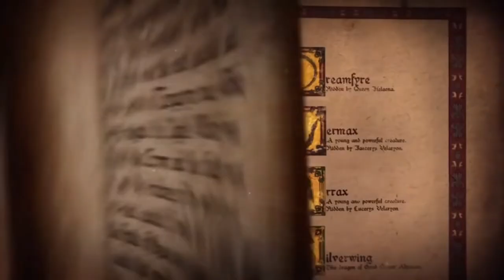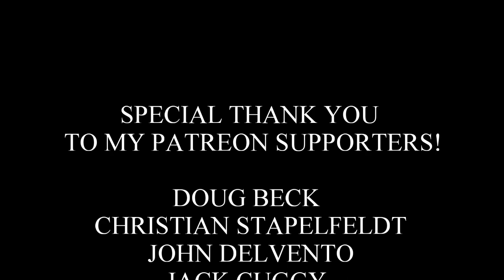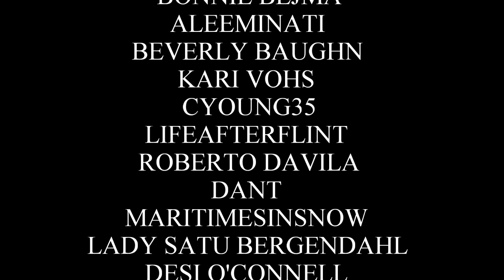NEW Official Teaser: House of the Dragon | Game of Thrones Prequel Series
Welcome back for another Game of Thrones: House of the Dragon update video. In this video, we will be looking at HBO Max's new Official Teaser for their upcoming programs, coming in 2022. This new Teaser Trailer features many short clips from the original House of the Dragon Teaser, only this one reveals a quick scene that's slightly longer. House of the Dragon is based on George R.R. Martin's Fire and Blood, Volume 1. The story of House Targaryen will be told. House of the Dragon, the prequel to Game of Thrones, is coming to HBO and HBO Max. Here’s everything to know so far.

Based on George R.R. Martin’s “Fire & Blood,” the series, which is set 200 years before the events of Game of Thrones, tells the story of House Targaryen. Martin and Ryan Condal (Colony, Hercules) will serve as co-creators on the series. Miguel Sapochnik and Condal will be showrunners, and the pair will also serve as executive producers along with Martin, Vince Gerardis, Sara Lee Hess and Ron Schmidt. Miguel Sapochnik, whose directing credits include six Game of Thrones episodes, won Emmy and DGA honors for “Battle of the Bastards.” He was nominated for another Emmy in 2019 for directing “The Long Night” and won the Emmy for Best Drama Series as an executive producer for the final season. Clare Kilner (The Alienist: Angel of Darkness, The Wedding Date) and Geeta V. Patel (Meet the Patels, The Witcher) will also direct the series. Greg Yaitanes (Banshee, House) is director and co-executive producer. Game of Thrones and Westworld composer Ramin Djawadi will score the series.